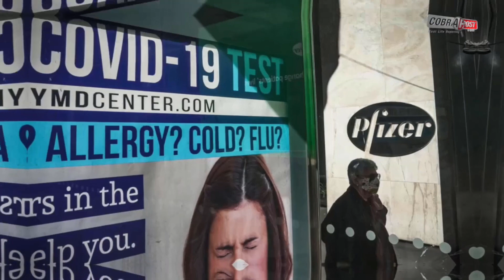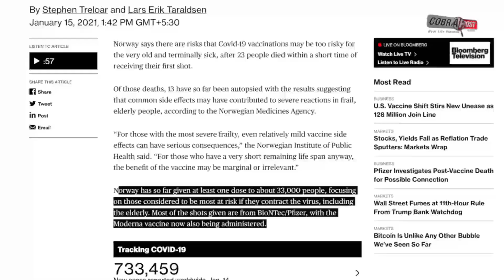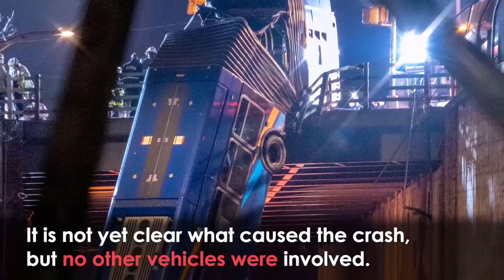World News Headlines Today - 16 Jan 2021 🌍 NRA Bankrupt | US Troops | Brazil Oxygen Shortage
Perpetual Pixel features news headlines and breaking news from all over the world, sourced from the top international news agencies such as CNN, Al Jazeera, France 24, Euronews, Sky News, 9 News Australia, CBC News and Arirang News.

► Sources:

00:00 - Intro

00:06 - NRA files for bankruptcy, seeks to escape lawsuit

01:11 - US downsizes its troops in Afghanistan to 2,500

02:22 - Air force transports emergency oxygen supplies to Manaus

03:19 - Dire load shedding forecast for South Africa

04:31 - More toxic chemicals found at Beirut's port

05:28 - Istanbul could run out of water in 45 days

06:18 - India launches COVID-19 vaccination campaign

07:13 - Norway links 23 deaths to Pfizer vaccine's side effects

08:16 - South Korea ranks 6th for military strength

09:02 - New York bus dangles from expressway